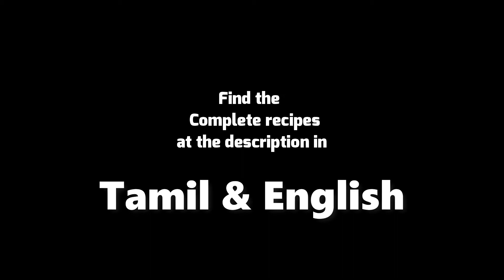Dahi Puri without Potatoes | How to make Dahi Puri at Home | Dahi Puri Recipe | Tamil Chef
Indian Stree Food Recipes | Indian Chaat Recipe | Mumbai Famous Street Food | Dahi Puri Chaat Recipe | Tamil Chef

My Kitchen Studio Gears
My Camera
My Mobile
My Tripod
Video Light
Diffuser 1
Diffuser 2
Hard Disk
My Kitchen Equipment
Dosa Tawa
Rubber Spatula
Non-Stick Pans

Hello everyone here is my today’s recipe details…
Pomegranate – 1Nos
Mint Chutney
Sweet Chutney
Mint Leaves
Bhujjia Sev
Pani Puri
(Cook Time – 5mins)

Time Stamp
00:00 Recipe Intro
00:36 Sweet Curd
01:59 Puri Blast
02:27 Load Pomegranate
03:17 Dahi Filling
04:26 Plating
02:46 End Card

தமிழ் சொந்தங்களுக்கு வணக்கம் 🙏🏻🙏🏻🙏🏻
இதோ இன்றைய சமையல் பதிவின் விரிவாக்கம்.
தயிர் - 500 எம்.எல்
தூள் சர்க்கரை - 3 டீஸ்பூன்
கருப்பு உப்பு - ½ தேக்கரண்டி
சீரகம் தூள் - 1 தேக்கரண்டி
காஷ்மீரி மிளகாய் தூள் - ½ தேக்கரண்டி
மாதுளை - 1 எண்
புதினா சட்னி
இனிப்பு சட்னி
புதினா இலைகள்
புஜ்ஜியா சேவ்
பானி பூரி

(சமையல் நேரம் - 5 நிமிடங்கள்)

முறையான சமையல்கலை பயின்று சுவையான ஆரோக்கியமா உணவு வகைகளை உங்களிடம் பகிர்ந்துகொள்ளும் உங்கள் சமையலறை தோழன்
-தமிழ் Chef
நன்றி
மீண்டும் சந்திப்போம்